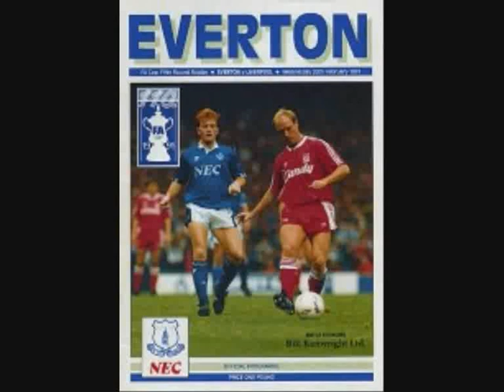1990 - 91 SEASON FA CUP 5th RD REP EVERTON 4 - 4 LIVERPOOL ..aet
Scorers  Sharp 46 , 73 , Cottee 89 , 114
ATT  37,766